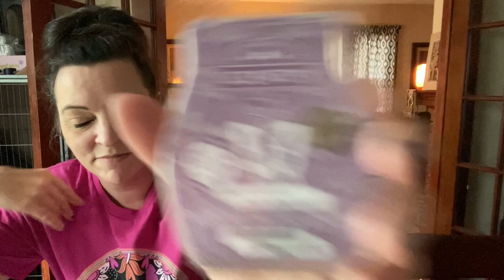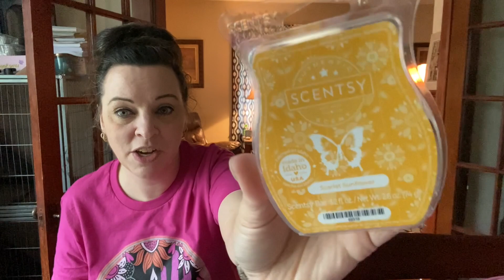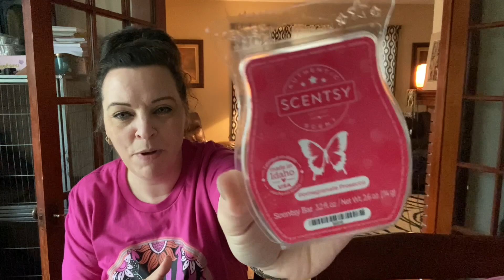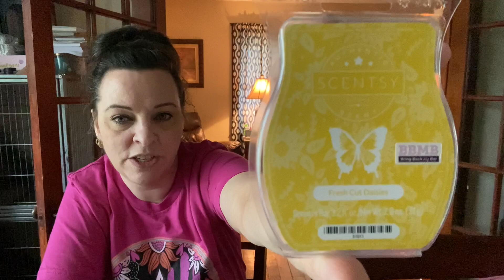Scentsy what I’ve been warming empties!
Here’s what I warmed the last bit of July 2021 with Scentsy.